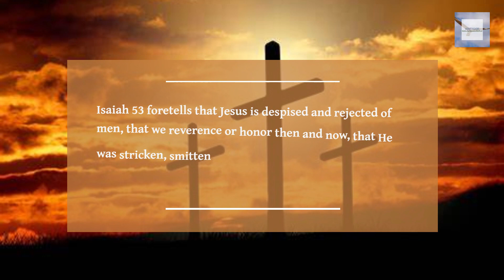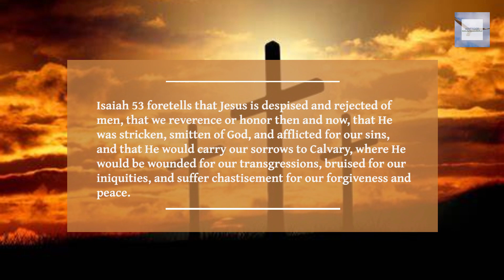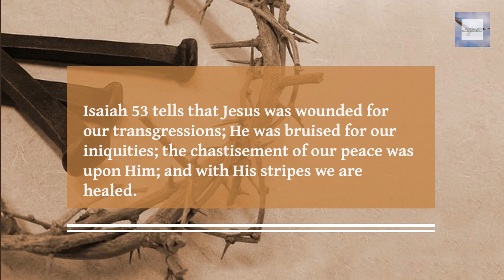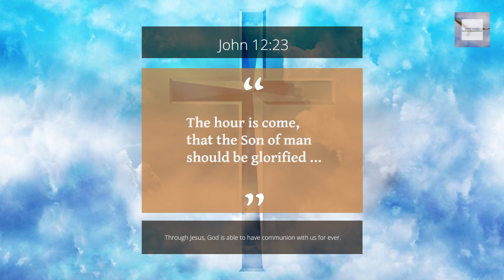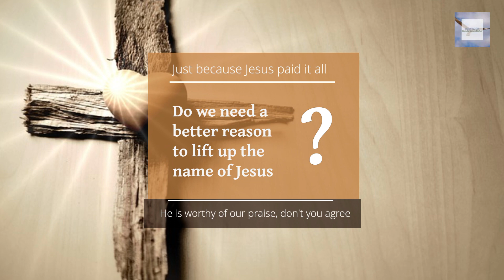LIFT UP HIS NAME JESUS!!!!!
This video was made for motivational and inspirational purposes only. It tells that Jesus Christ paid the price for sin on the Cross, was wounded for our transgressions, and that by the wounds He received from those stripes, we are healed of sin. For that reason, when we give praise, it shows our gratitude to Him. I hope you enjoy the video. God bless.